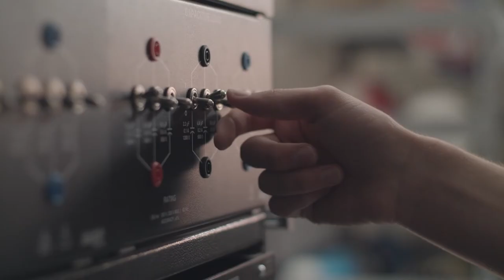Montana Tech's Electrical Engineering Program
Design and build electrical systems that are the brains of many modern engineering machines with a degree in Electrical Engineering from Montana Tech. Electrical engineering is the largest engineering discipline in the world serving nearly every modern industry. The demand for electrical engineers continues to grow.

Montana Tech offers a Bachelor of Science and Master of Science in Electrical Engineering. Request information by visiting